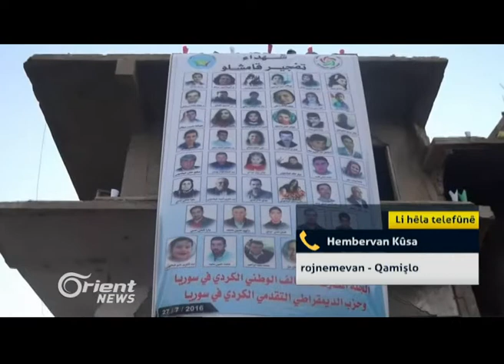Hembervan Kûsa - rojnemevan - Qamişlo